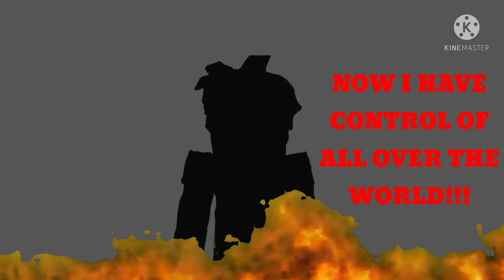The Null Game #14: Global Control - Blockman GO: Blocky Mods | Maxy BG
In this video, null has control of everything and it's the fault of XxHannah_BGxX. She made all this!

Peace out! 👋